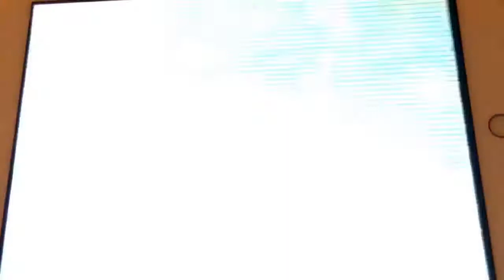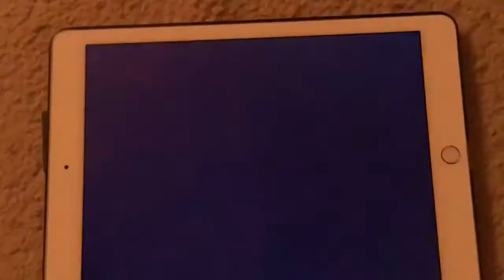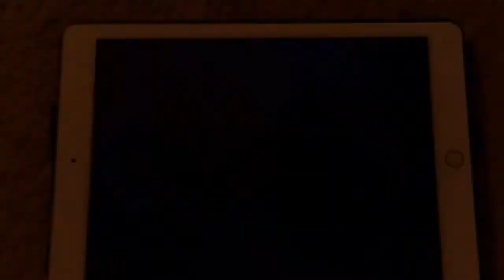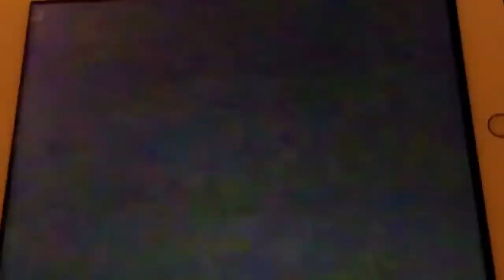Noggin Story Time Ma Lien & The Magic Paintbrush (2003-2007) Better Quality